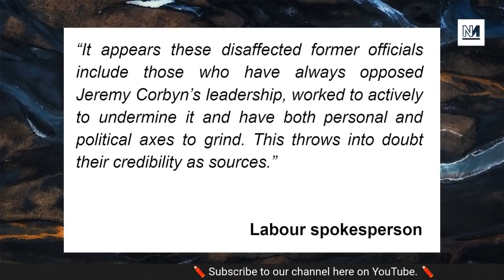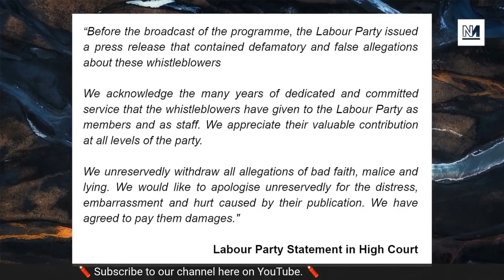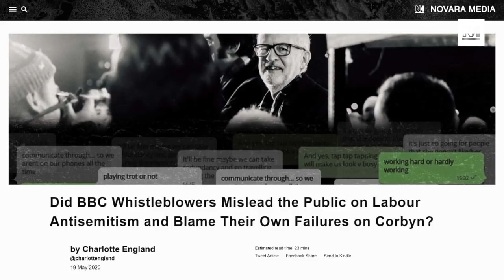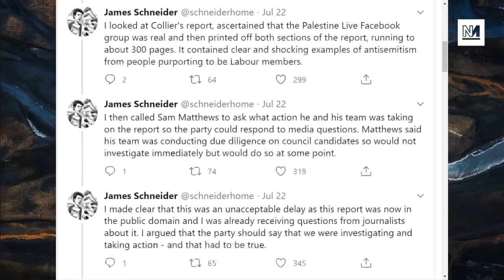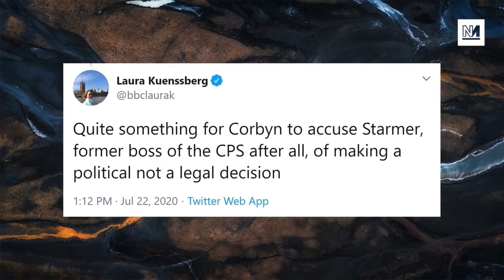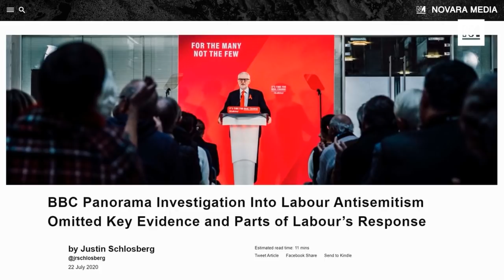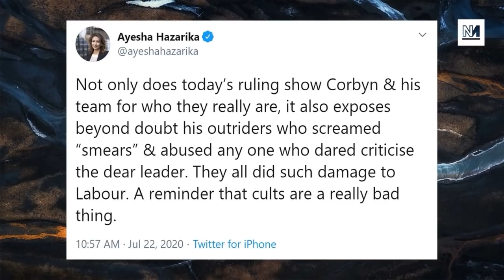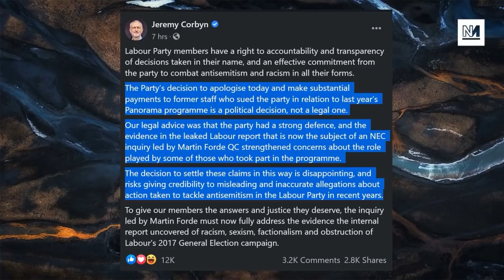Labour Apologise To Panorama Antisemitism 'Whistleblowers'